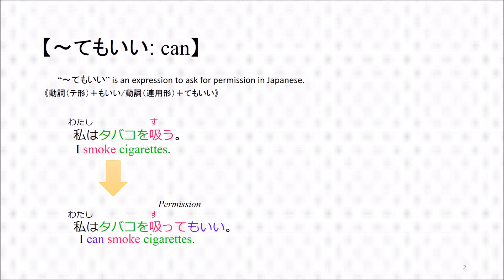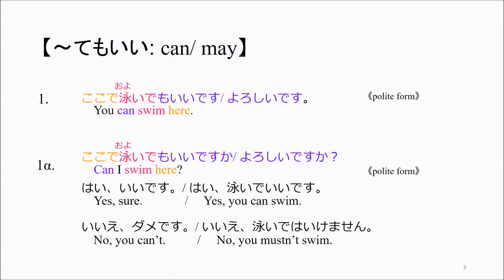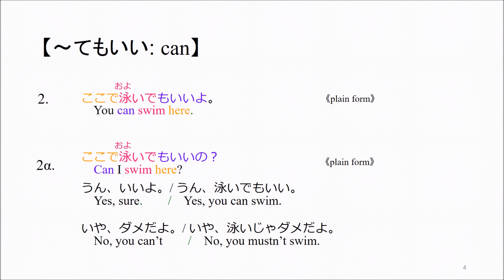～てもいい 【Basic Japanese Language Lesson#40】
This movie is a basic Japanese grammar lesson video about   permission in Japanese.
  Vocabularies in this video is basic, whose level is JLPT N5. If you watch and repeat after me many times, you would understand these verbs and particles which are used along with these verbs. And, there are many words which is written in Kanji(Chinese characters), so you could remember Kanji.

【～てもよい（Japanese grammar)】
～してもよい
～してもよろしい
～してもいいですか？
動詞（て形）+もよい
（例）質問してもいいですか？ May I ask you a question?

【can/may】～してもよい
【Subtitle】 English, 日本語字幕